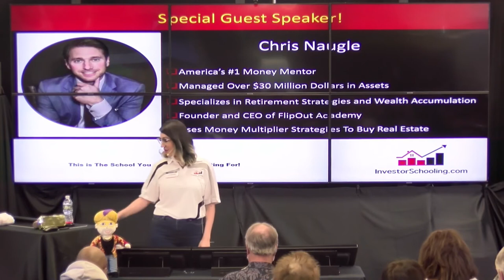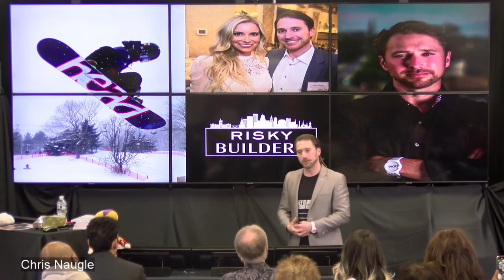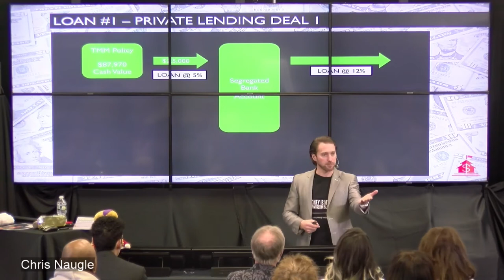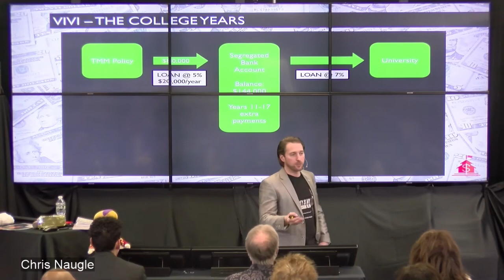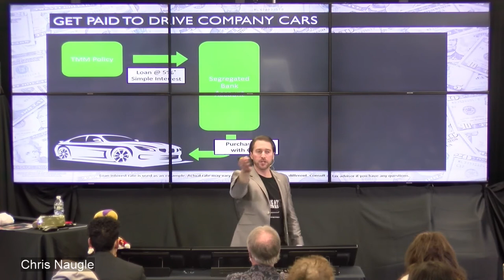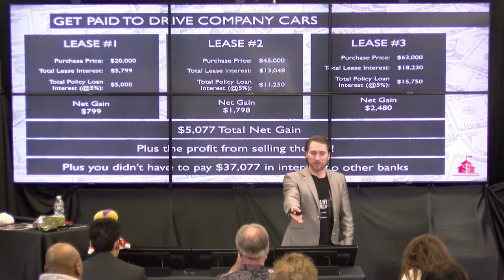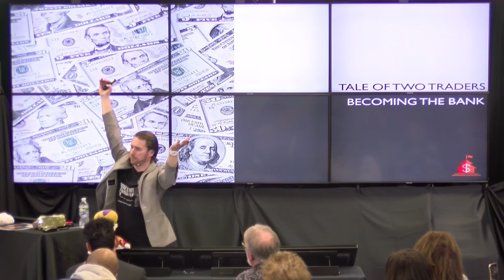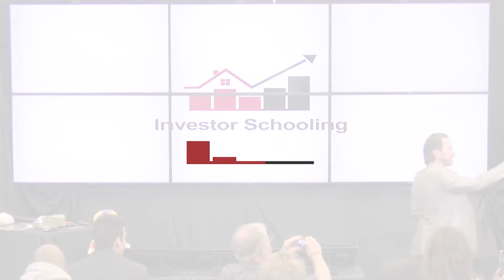Chris Naugle and his Money Multiplier Workshop